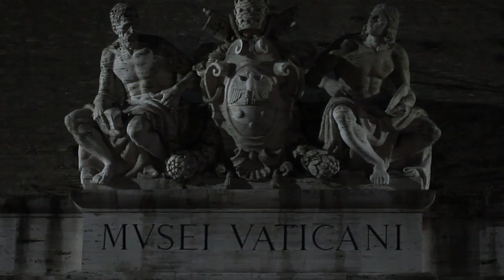Woven art Trailer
There are about three hundred tapestries in the Vatican Collection – undisputed masterpieces, such as those intended for the Sistine Chapel using cartoons drawn by Raphael, or the precious cloth that portrays Da Vinci’s Last Supper given to the Pope by the King of France. These delicate, priceless works are preserved thanks to the care of expert restorers.